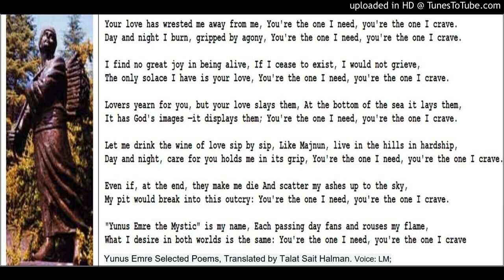Yunus Emre Selected Poems Translated by Talat Sait Halman (4)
Yunus Emre Selected Poems Translated by Talat Sait Halman